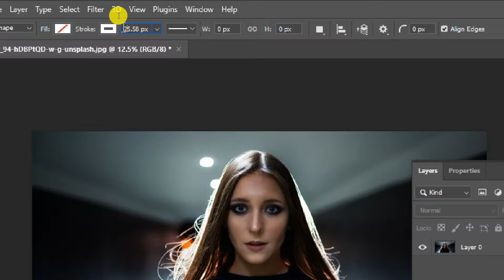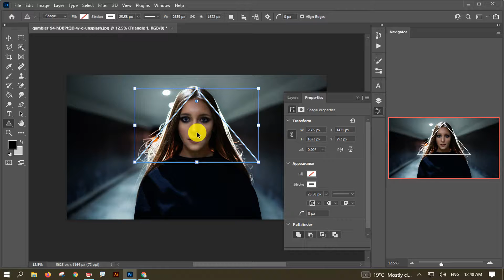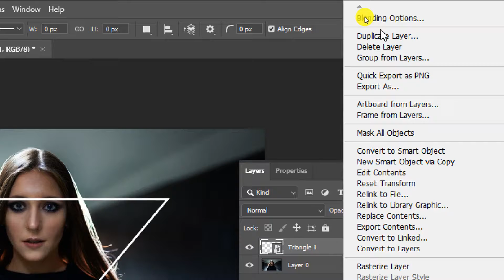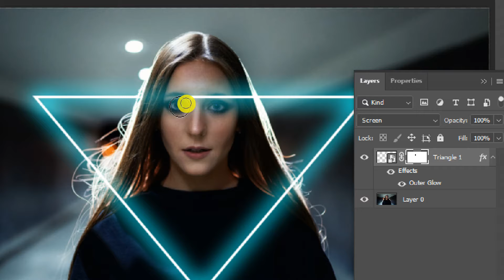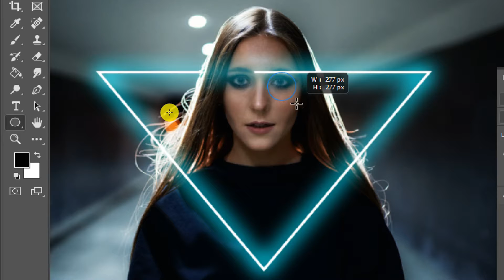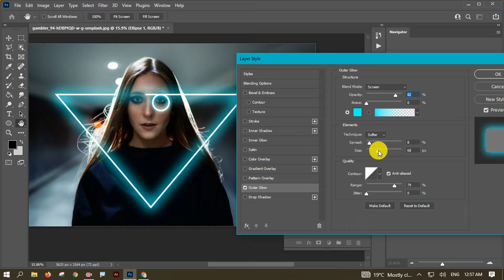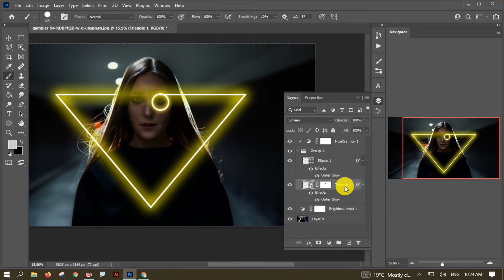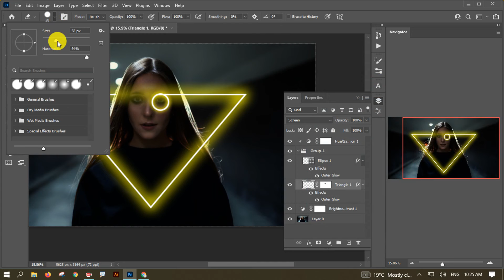Neon Glow Effect In Photoshop | Photoshop Photo Editing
In this neon glowing effect photoshop tutorial, learn how to make neon light glow effect in photoshop. I will show you how to create neon light effect in photoshop.

►Keyboard Shortcuts:-

🔸Duplicate Layer: Ctrl+J
🔸Select all: Ctrl+A
🔸Deselect: Ctrl+D
🔸Brush Size: [  ]
🔸Merge: Alt+Ctrl+Shift+E